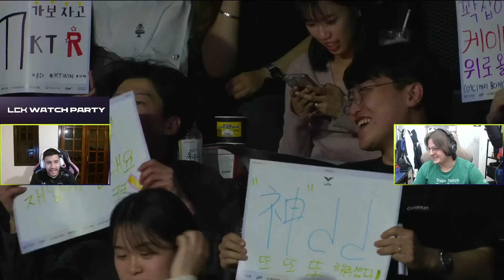RESUMO PLAYOFFS LCK: A SÉRIE MAIS DISPUTADA - KT x DK - ILHA DAS LENDAS